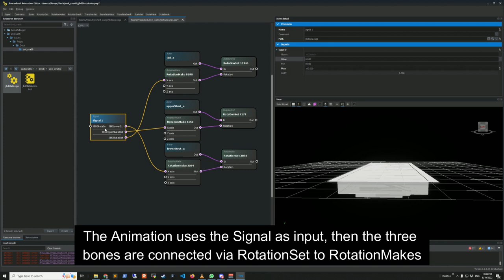Arma Reforger: JBD with Procedural Animation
First attempt to animate a Jet Blast Deflector (JBD) with a Procedural Animation. A Signal and Animation are needed to make the JBD controllable via script/user action later on. This short video shows the Procedural Animation setup.